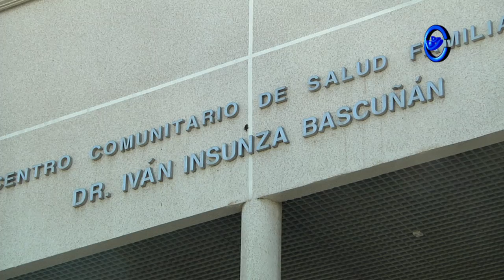Cesfam IVÁN INSUNZA 5to. Aniversario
Un excelente diagnóstico es el que  actualmente tiene el centro de salud familiar,Iván Insunza, en el marco de la celebración de su quinto aniversario.
Desde el año 2007 que esta institución viene entregando bienestar y salud a los habitantes del sector de la FARFANA.